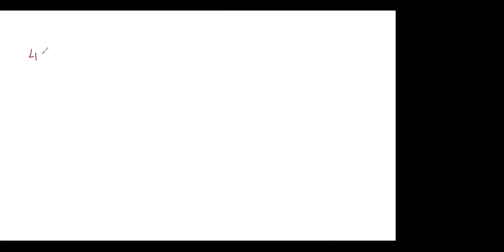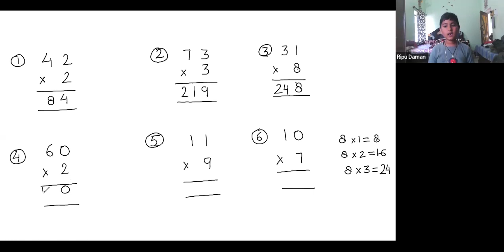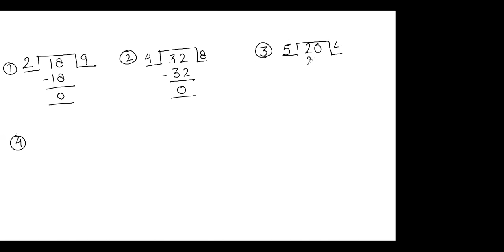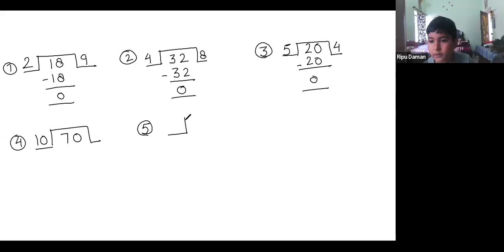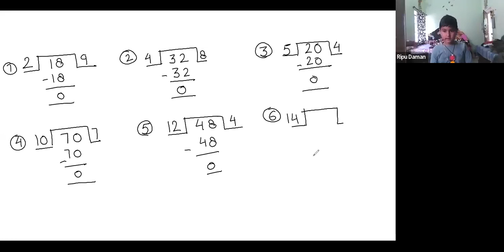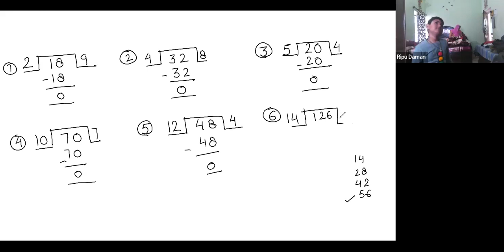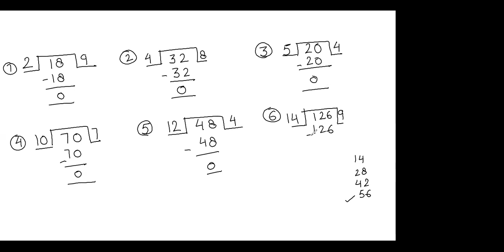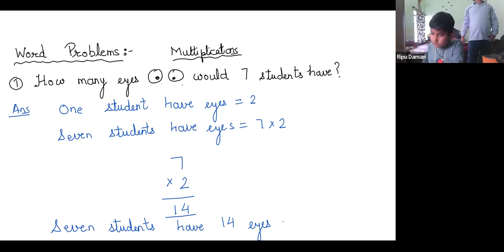Class 1 Maths| Doubt Clearing Session| Sum, Subtraction and Multiplication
Does your child remember everything read? How can you define it? Revision is the only key
to discovering your child’s potential to remember. It helps to brush up on the entire concepts
and facts he read so far. Let’s come together to make them sharper.
to learn what your child knows about mathematics.

Join our premium class 1 Maths online tuition classes and explore shortcut tricks with fun.

Get exclusive sample papers and worksheets to practice.

Be Olympiad exam ready with us.

Round the clock availability to solve your queries
Highly educated and experienced tutors
Fun learning activities to make the subject interesting
Regular track of academic performance and feedback.
Get access to exclusive practice worksheets, revision notes, etc.
Premium one-to-one online tuition to focus on individual academic needs.
Facility to customize curriculum as per your requirements.
Flexible schedule timing.
Unlimited doubt clearing sessions
Revision classes and much more.